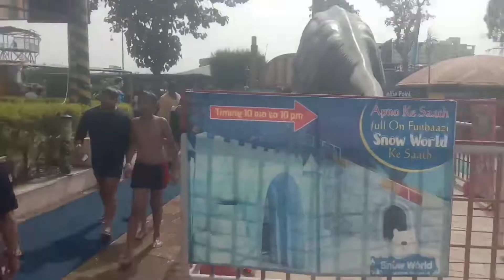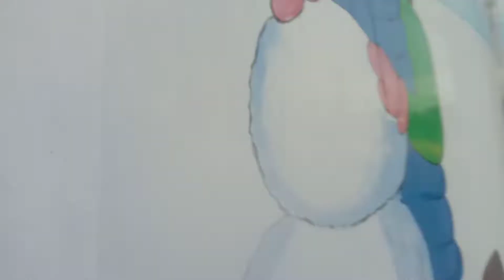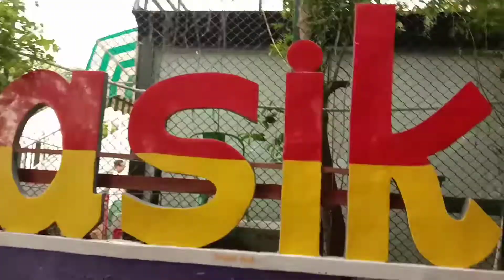Trip to Jurassic Park || Water Park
A short trip to jurassic park sonipat murthal road  NH44 haryana

jurassic park google map link:-
Jurasik Park Inn
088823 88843